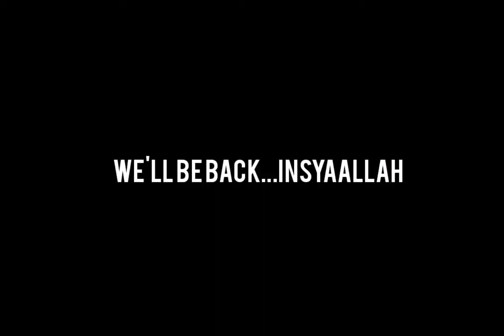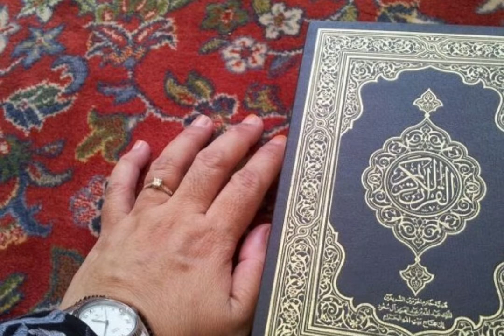Umrah 2013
Unforgettable  journey to Mecca & Medina performing my Umrah in Year 2013. (7/6/13 - 19/6/13)

 InsyaAllah will go again for the Hajj in the coming year.